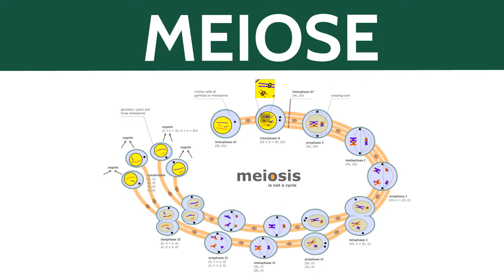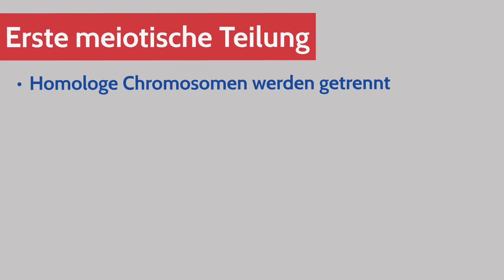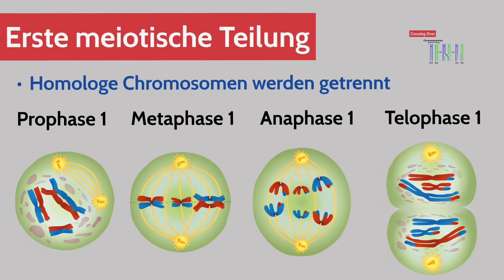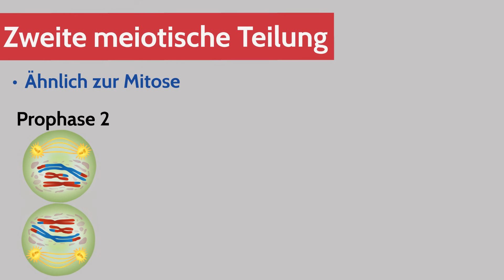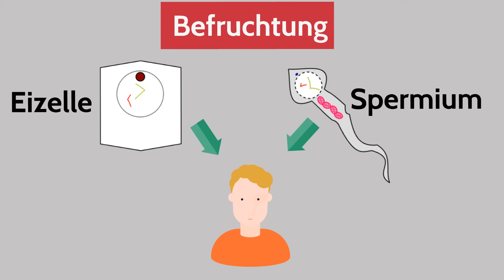Meiose einfach erklärt - Zellteilung 2 - Zellzyklus, Ablauf, Phasen & Zusammenfassung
Meiose einfach erklärt - Zellteilung 2 - Ablauf, Phasen & Zusammenfassung - Genetik. Ziel der Meiose ist die Bildung von vier haploiden Tochterzellen aus einer diploiden Mutterzelle. Die Meiose wird in zwei meiotische Teilungen unterteilt: Die erste meiotische Teilung umfasst die Prophase 1, die Metahphase 1, die Anaphase 1 und die Telophase 1, die zweite meiotische Teilung umfasst die Prophase 2, die Metaphase 2, die Anaphase 2 und die Telophase 2. Bei der Befruchtung, im letzten Schritt, verschmelzen wieder zwei haploide zu einer diploiden Zelle.

➡ PRODUKTION DIESES VIDEOS:
Script: Juliett
Visuelle Konzeption: Tim, Sandra
Ton & Schnitt: Oliver

* Abitur Wissen Genetik
* Natura Biologie
* Kompakt Wissen Genetik
* Klett Abitrainer Genetik

3) By Benutzer:Keno (Meiose.png von Benutzer:Keno) [Public domain], via Wikimedia Commons